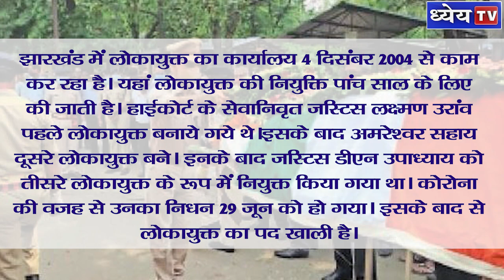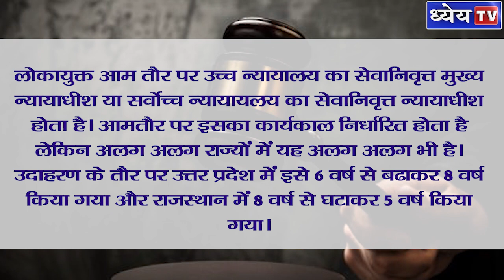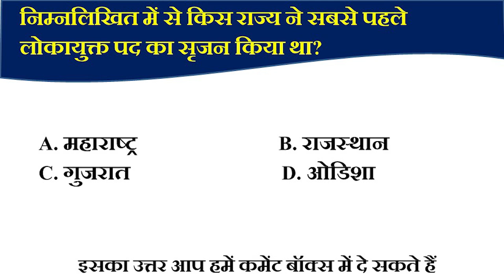News This Hour: लोकायुक्त पद की भारतीय राज्यों में क्या है वर्तमान स्थिति?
न्यूज़ दिस ऑवर कार्यक्रम में महत्वपूर्ण  ब्रेकिंग न्यूज़ (राष्ट्रीय, अंतरराष्ट्रीय, संवैधानिक, आर्थिक, भौगोलिक, कला संस्कृति, पर्यावरणीय, विज्ञान-प्रौद्योगिकी आदि से जुड़े) को संक्षेप में 'टू दि पॉइंट' रूप में पेश किया जाएगा, ताकि लिस्नर्स विषय की जानकारी लेकर उस पर अधिक व्यापक तथ्य और विश्लेषण के लिए अपने को तैयार कर सकें। ऐसे वीडियो की अवधि अधिकतम 1.5 से 2 मिनट होगी और इसमें तुरंत न्यूज़ में आये विषय का क्रक्स बता दिया जाएगा।